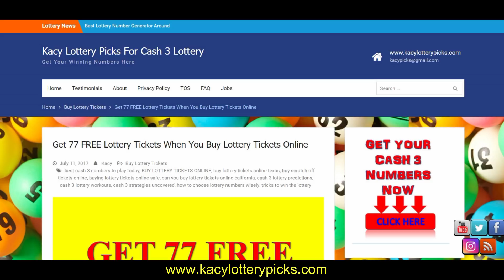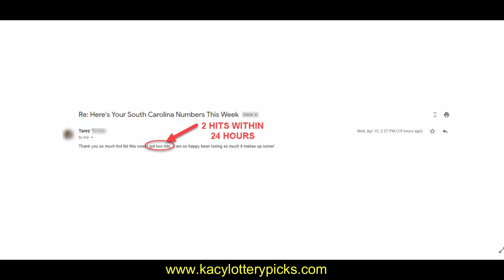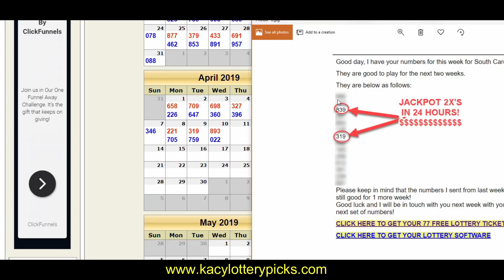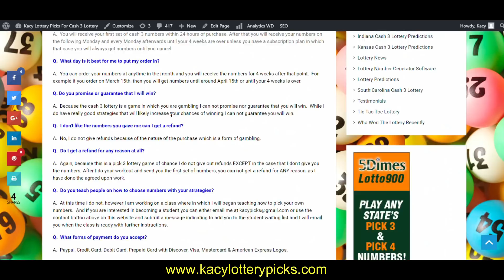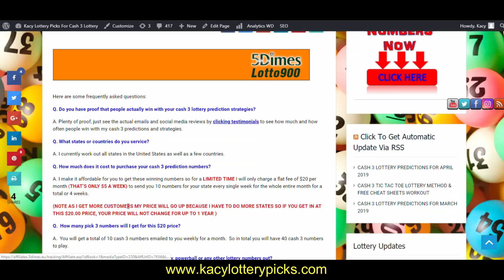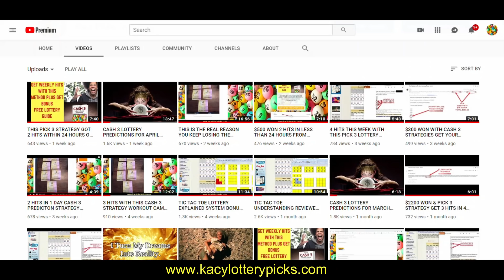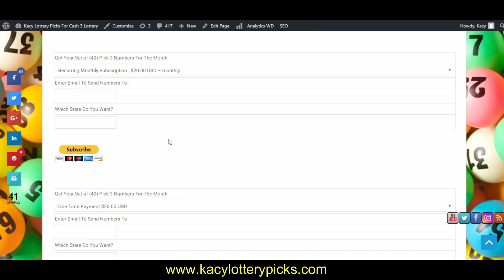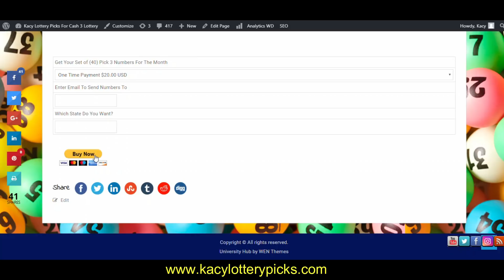2 HITS WITHIN 24 HOURS WITH THIS CASH 3 LOTTERY STRATEGY GET YOUR WINNING NUMBERS NOW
tic tac toe lottery explained detail
tic tac toe understanding
lottery tic tac toe
tic tac toe lottery explained
how to play tic tac toe lottery
tic tac toe lottery pick 3
lottery tic tac toe formula
lottery tic tac toe workout
lottery tic tac toe system
lotto tic tac toe
ga lottery tic tac toe
tic tac toe lottery method
tic tac toe lottery strategy
pick 3 lottery strategies tic tac toe
tic tac toe lottery pick 4
cash 3 lottery
strategies to win the lottery
how to win the lotterY
easy way to win the lottery
tips to win the lotterY
tricks to win the lottory
cash 3 lottery predictions
pick 3
pick 3 strategies
cash 3 predictions
pick 3 predictions
cash 3 ga
ga lottery
georgia lottery
ga lottery cash 3
georgia lottery post
georgia lottery numbers
georgia cash 3 lottery predictions
georgia pick 3 strategy
georgia pick 3 strategies